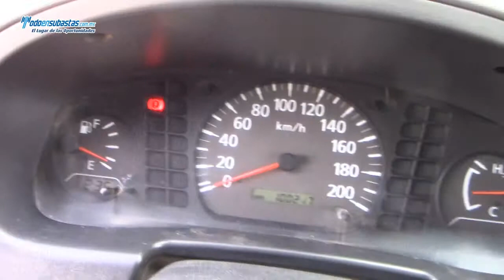Nissan / NP300 Chasis Cabina Edición Especial A/A D/H Caja Seca / 2011